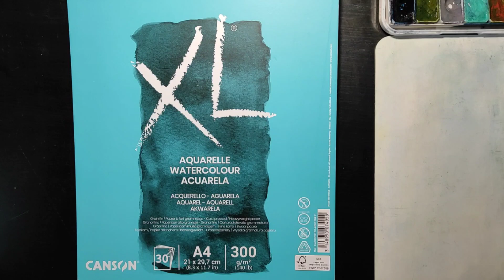WATERCOLOR TUTORIAL FOR BEGINNERS - LANDSCAPE, CLOUDS, WATER, REFLECTION | Wet on Wet Techniques.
Урок АКВАРЕЛИ ДЛЯ НАЧИНАЮЩИХ - ПЕЙЗАЖ, ОБЛАКА, ВОДА, ОТРАЖЕНИЕ | Техника «мокрый по мокрому».

Paint with me is easy and simple step by step. Watch, repeat and you will succeed!
Рисовать со мной шаг за шагом легко и просто. Смотрите, повторяйте и у вас все получится!

Don't forget to set the bell so you don't miss new lessons.
  Не забудь поставить колокольчик, что бы не пропустить новые уроки.

I wish you pleasant viewing and shopping!

Materials I use:
Paper - Canson - Cold pressed 300g/m - Papier a fort grammage.
Watercolor - Faber-Castell, Leningrad, Rosa.
Brushes - Faber-Castell, ArtiX, Rosa.

Best Wishes,
Marina Polyanska